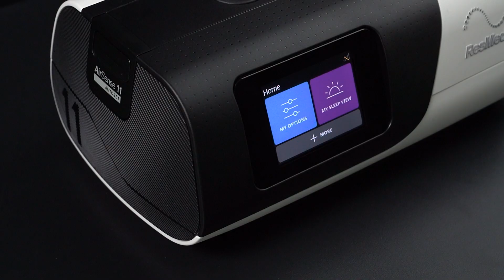AirSense11 – Hur du rengör och sköter din apparat